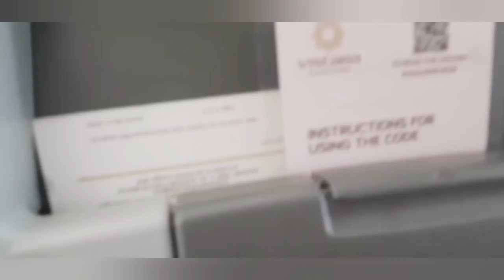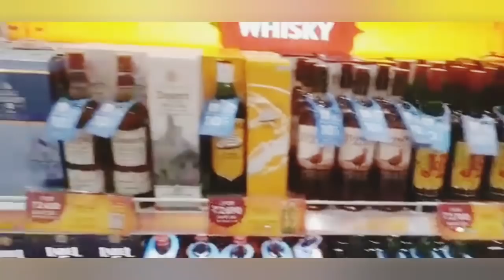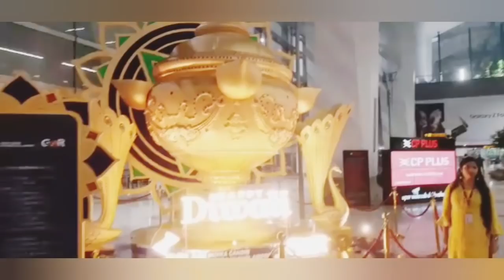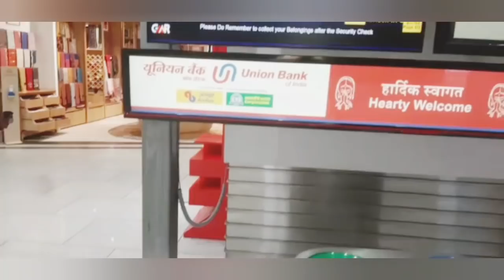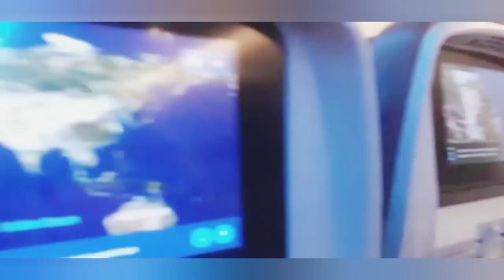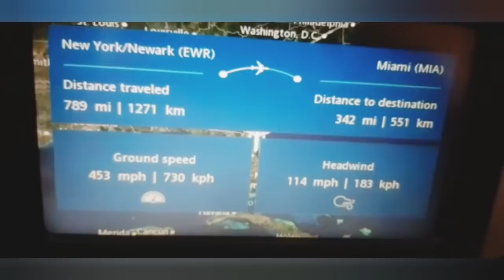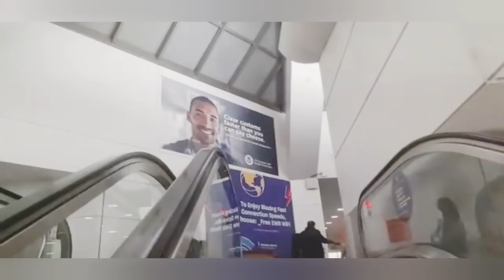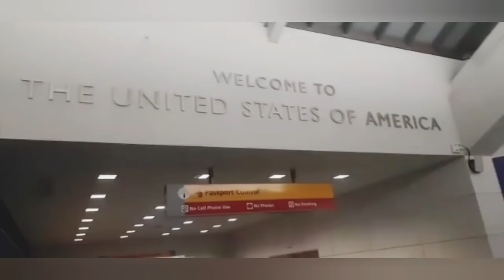||কোলকাতা টু আমেরিকা জার্নি ||